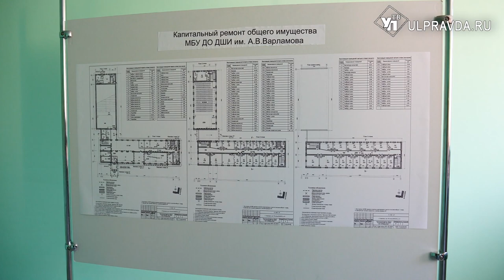Парк, Дом культуры, школа искусств. Алексей Русских проверил Засвияжье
Если парк – то уютный и безопасный, если дом культуры и школа искусств, то современные, комфортные. Лицо города состоит из деталей, по которым можно судить о развитии и культуре. Губернатор Ульяновской области посетил несколько локаций Засвияжского района. А местные руководители отчитались о проделанных работах. На объезде побывал и наш корреспондент.